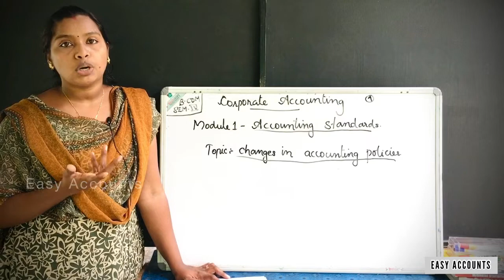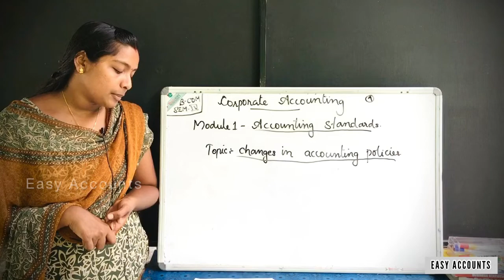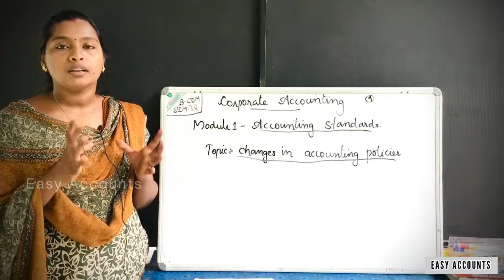Degree 4th Sem | Corporate Accounting | Module-1| Accounting Standards| (Part-9) | Easy Accounts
Degree 4th Semester | Corporate Accounting | Module-1 -(Part-09) | Accounting Standards | Changes In Accounting Policy | Easy Accounts |

Class          : Degree 4th Semester
Subject       : Corporate Accounting
Module       :1 (Part-09)
Chapter      :Accounting Standards
Topic          :Changes In Accounting Policy

By,
Easy Accounts